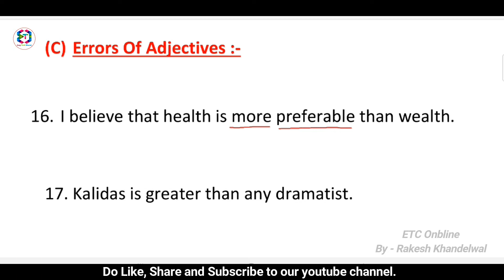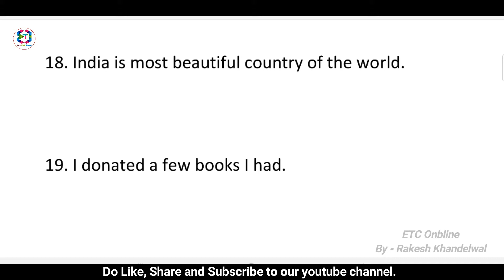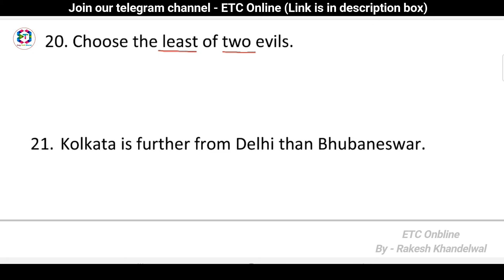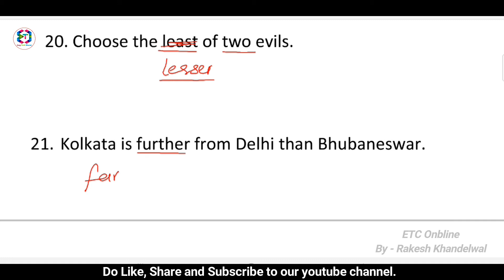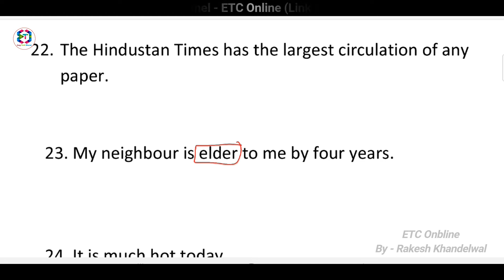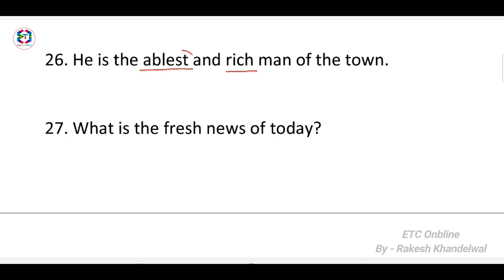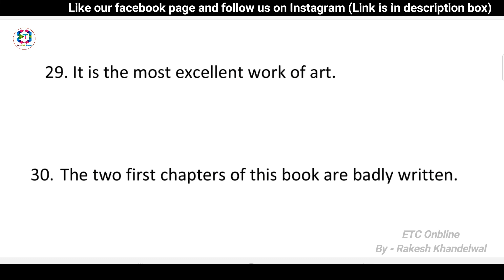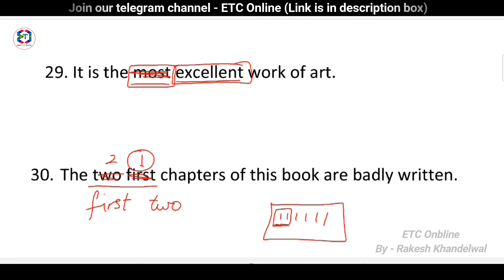Errors of Adjectives | common errors of adjectives | spot the error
This video consists of the common that are usually seen in adjectives. These common errors are explained in detail.
Watch the complete video to know the common errors found in adjectives.

Errors of Adjectives | common errors of adjectives | common errors | spot the error